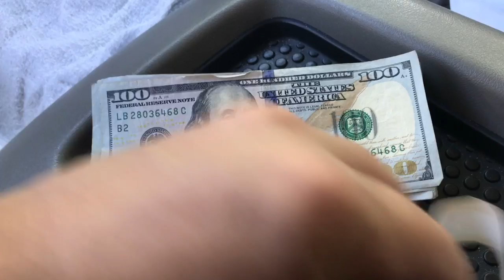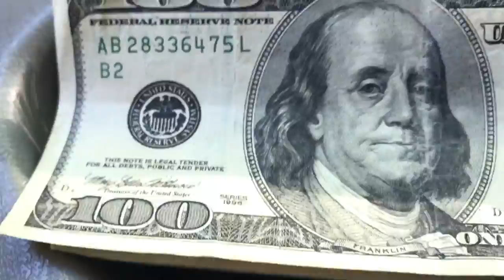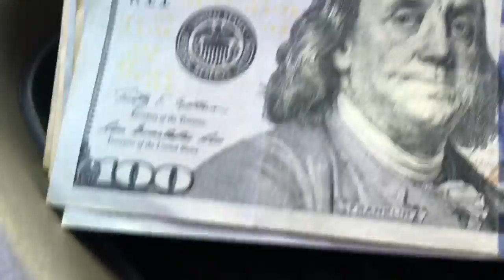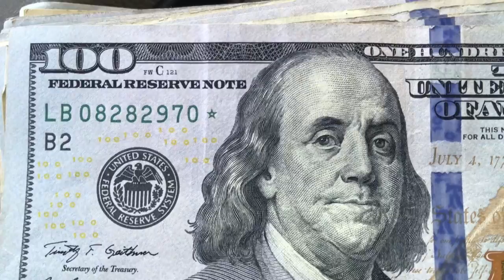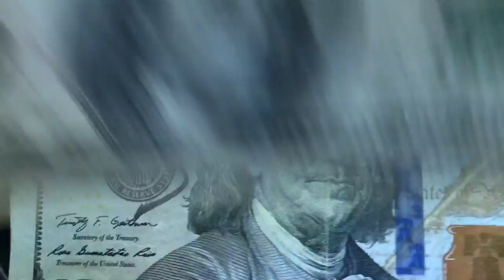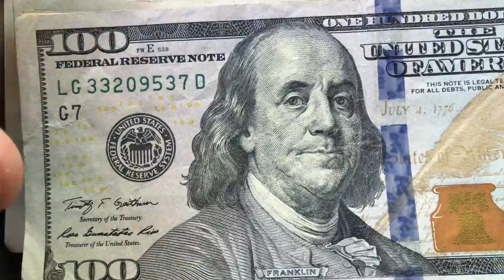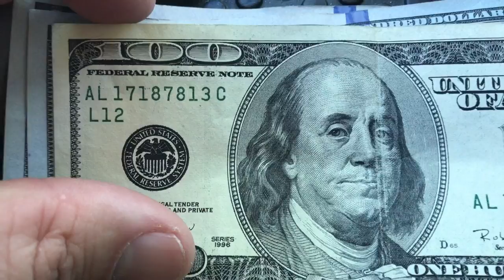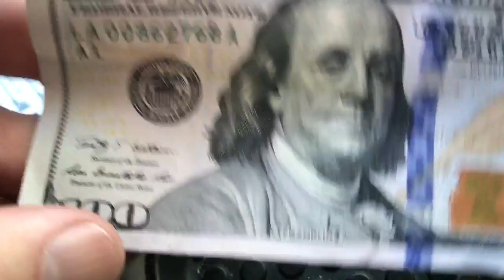Searching $10,000.00 In Bank Notes! Biggest Hunt Ever! Star Notes, Serial Numbers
See what we found hunting $10,000.00 in hundreds for STAR notes, oldies, serial numbers, errors, and more!